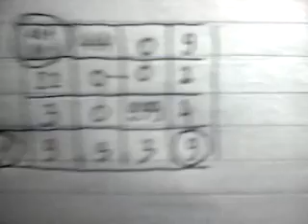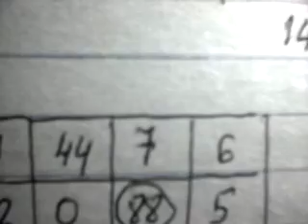Михалковы. Родственники рептилоидов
С позиций феноменологии Пифагора рассмотрены особенности родовых черт характеров семейства Михалковых, хорошо известных современников. Показано, что, переданный от С. Михалкова R-комплекс проявился в третьем поколении , несмотря на сильную человеческую генетику по женской линии.
Источники:
1. Брат С. В. Михалкова был офицером СС.
5. Михалков: «прогиб» засчитан, но его это не спасет.
6. Как Михалков хотел Родину продать, а у него не купили .